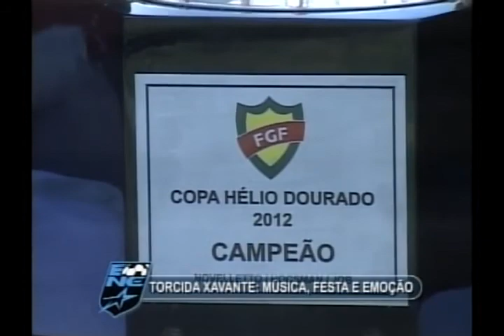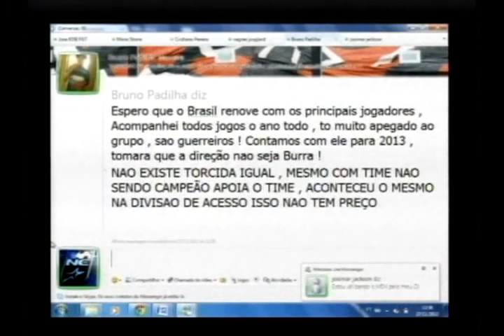Nativa Esportes 27 11 12 1° Bloco